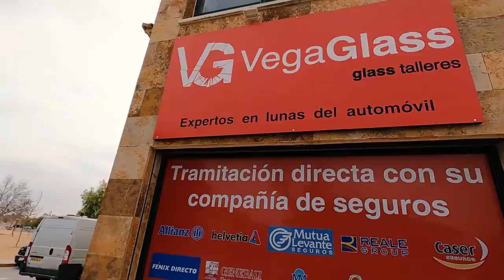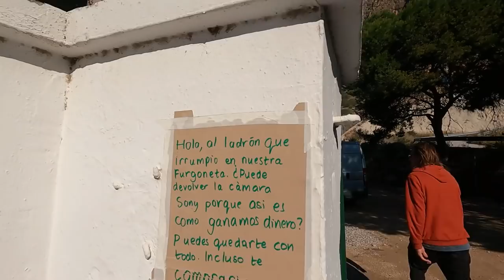We were BROKEN INTO! | our WORST NIGHTMARE | Van Life Reality | Spain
The FULL STORY of our robbery. Our epic road trip ended on a bitter note after our van was broken into and ransacked in Southern Spain. They took a lot of our belongings and violated our home. We are grateful no-one was injured and that our van was safe, but we were still shaken by what had happened. Even in broad daylight with CCTV signs around the area we were still broken into, which has spurred us on to increase our security before heading off on our next trip.

We put up a video when this first happened and today we are finally caught up with all our footage and can share the whole experience.

We are so grateful for the kindness of everyone on YouTube and Instagram and all our fellow van lifers. We would not have had the heart to pick up the camera and keep filming if it wasn’t for you.

⤈ VIDEO CHAPTERS ⤈
0:00 – 0:14 – Coming up
0:14 – 01:33 – Introduction
01:33 – 2:06 – Airport & groceries
02:06 – 3:36 – Day at the climbing crag
03:36 - 10:55– The break in
10:55 – 12:22 – Fixing the window
12:22 – 13:28 - Return to the scene of the crime
13:28 – 17:03 – Climbing in Murcia
17:03 – 19:58 – Moving On
19:58 – 21:08 – Final sweep of crime scene
21:08 – 22:33 – Saying Goodbye to Spain
22:33 – 22:47 – Next Time

📍 Alicante Airport
📍 Redovan Mountain Range
📍 Mont Los Garres, Murcia
📍 Bilbao Climbing Gym

We are Philly and Keely and we live full time in our tiny home on wheels Martha. After building our DIY home in a Citroen Relay camper we spent a year living on the streets of London before quitting our jobs only to be met with lockdown. So after waiting for six months for the borders to reopen in Ireland we have finally hit the road in June 2021 and spent 90 days enjoying vanlife in Spain. Then we spent the next two months enjoying vanlife in Croatia before heading onto Serbia which stole our hearts. Now we have journeyed from there into Turkey where we are meeting lots of fellow vanlifers.

⤈SECURITY UPGRADES ⤈

AntiSmash Film for front windows

Sony ZVE-10 Our beautiful new camera

Rode Micropro+

Sony RX100 Vii Camera

⤈ VANLIFE ESSENTIALS ⤈
Coffee Pot